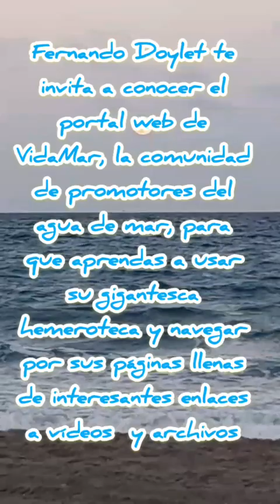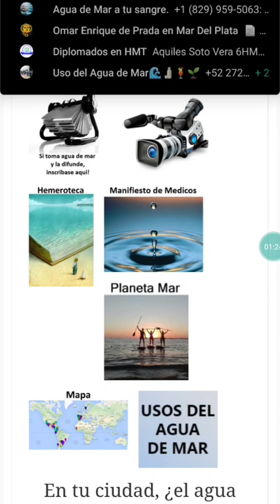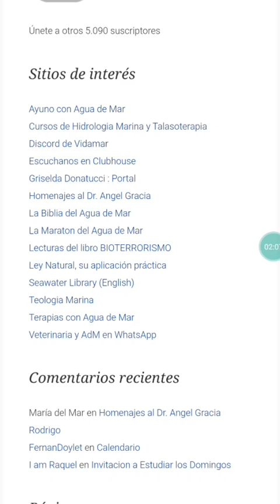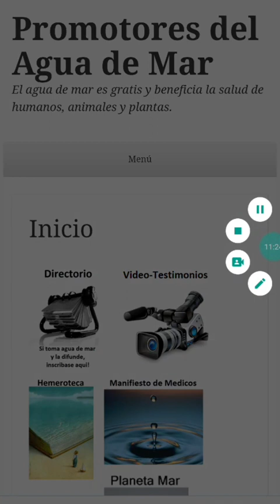F. Doylet te invita a conocer el portal web de VidaMar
Fernando Doylet te invita a conocer el portal web de VidaMar, la comunidad de promotores del agua de mar, para que aprendas a usar su gigantesca  hemeroteca y navegar por sus páginas llenas de interesantes enlaces a vídeos  y archivos